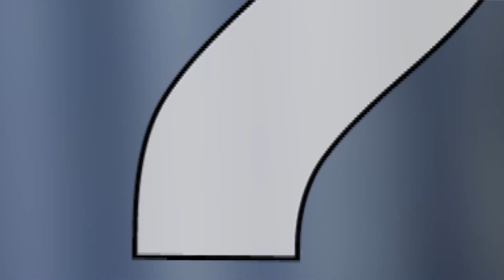Bizə danış 7 noyabr 2016 / Bize danis Anons 07.11.2016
7 noyabr saat 16.10-da BİZƏ DANIŞ XƏZƏR TV-də
18 yaşlı Məryəm hardadır?
ŞOK!
Bir ananın faciəsi!
Bir-birindən ayrı düşən 2 bacı və 1 qardaş!
Bizə danış onları bir araya gətirə biləcəkmi?

Övladları qaçırılan ata kimi günahlandırır?

Mosulda yanlız qalan iki körpə!
Onlar xilas ola biləcəkmi?

Xoşqədəm Hidayətqızı İrana kimin üçün getdi və hansı xəbərlə qayıtdı?

7 noyabr saat 16.10-da BİZƏ DANIŞDA